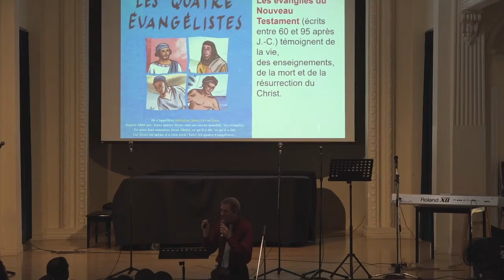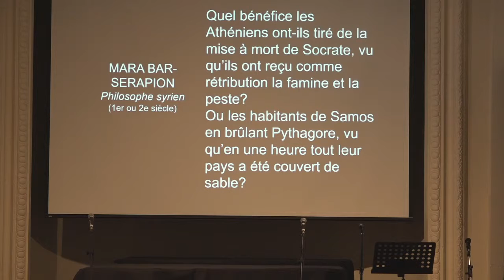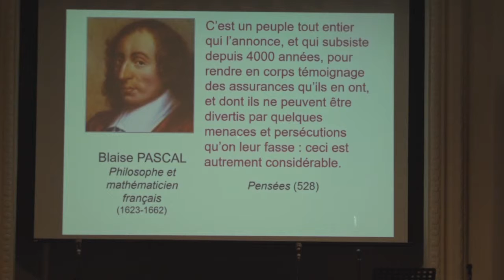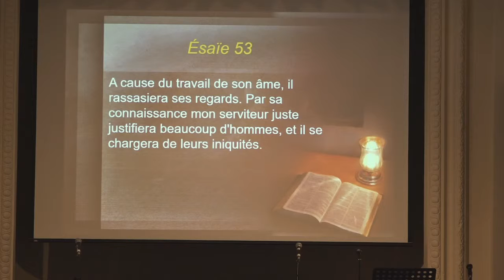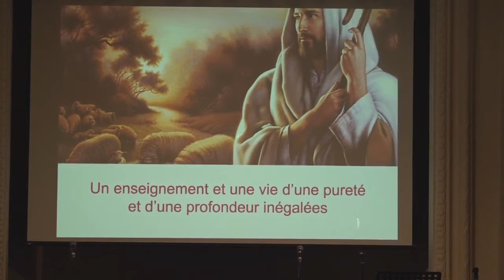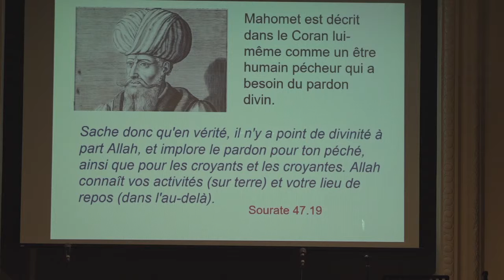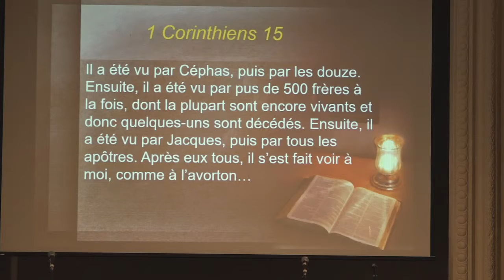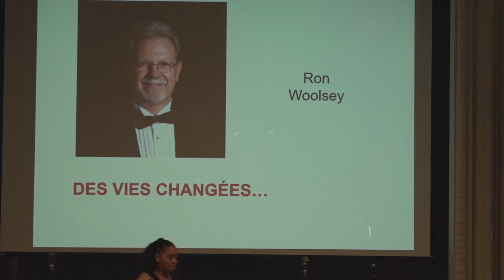Pourquoi je suis chrétien